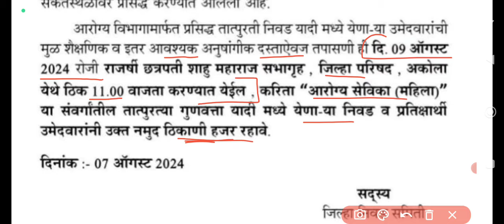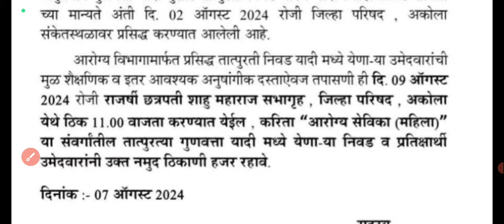आरोग्य सेवक महिला कागदपत्रे पडताळणी वेळापत्रक जाहीर||Arogya sevika document verification update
Akola zp document verification update||arogya sevika document verification update||arogya sevika document verification date latest update||akola zp  arogya sevika dv update||